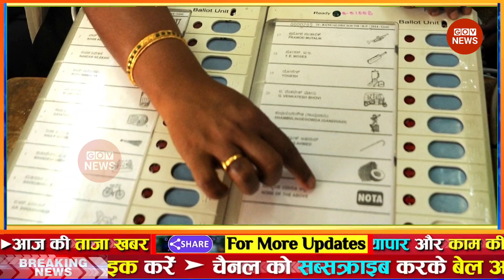aaj ki taaja news | aaj ki taaja khabar mosam samachar, फटाफट समाचार | nonstop latest news | govnews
News । aaj ki taaja khabar । Black And White Live । aaj ki taaza khabar, aaj ka taaja samachar । aaj ka taaja news । aaj ke taaja samachar । aaj ki taaja news । aaj ki taaja samachar । aaj ka news । Aaj ki taaja khabren । Aaj ki taji khabar । आज की ताजा खबर Live । aaj ka samachar fatafat news headlines today Arvind Kejriwal LIVE | Afzal Ansari | Mukhtar Ansari | Brij Bhushan | Wrestlers Protest

Aaj ka taja khabar:  Aaj ka taaja khabar | आज मौसम | gov news | 18 मई 2023 mausam samachar Petrol diesel price hike Hindi News mausam samachar ! aaj ka mosam India मौसम समाचार 18 मई

Google samachar: देश-दुनिया की इस वक्त की 50 बड़ी खबरें | 10 Minute top 100 News | Top hindi news

Breaking news | India news, latest news Hindi, top news, taza khabar 18 May 2023 DBLIVE db live news | Hindi News Live

Today Breaking News ! आज 18 मई 2023 के मुख्य समाचार aaj ka taaja samachar | aaj ki taaza khabar | aaj ki taaja news | aaj ka taaja news | aaj ki taaja khabren

din bhar ki khabar | news of the day, hindi news india | top news | latest news

18 May 2023 Up News Uttar Pradesh Ki Taja Khabar Mukhya Samachar CM Yogi Samachar Clean News UP my business news in Hindi